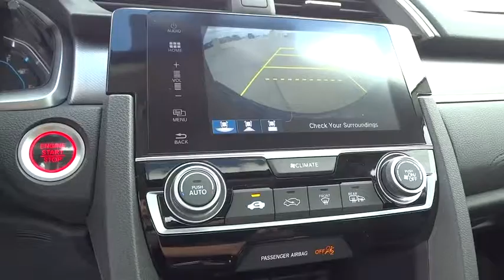2016 Honda Civic Sedan Homestead, Miami, Kendall, Hialeah, South Dade, FL 54073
2016 Honda Civic Sedan
2016 Honda Civic Sedan EX - Stock#: 54073 - VIN#: 19XFC2F72GE024304

Largo Honda
554 NE 1st Ave

How comforting is it knowing you are always prepared with this fun Civic! Gassss saverrrr!!! 41 MPG Hwy* All smiles! New In Stock. Safety equipment includes: ABS, Traction control, Curtain airbags, Passenger Airbag, Stability control...Other features include: Bluetooth, Power locks, Power windows, Sunroof, CVT Transmission... Largo Honda Home Delivery for Less!